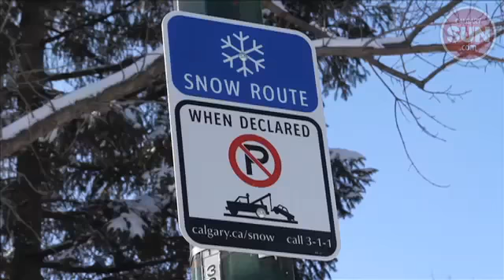City calls snow route parking ban